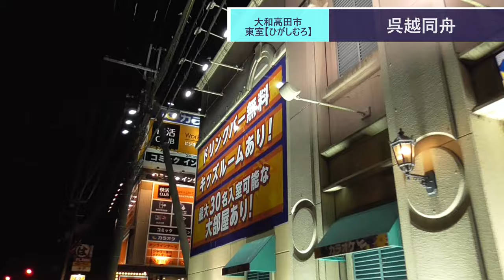ST017'3 駅間散歩：高田市駅→新庄駅①快活CLUB大和高田店へ至り夜を明かす【さよなら河内長野の行先案内幕】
ちなみにかつて、四日市には快活CLUBと同じ建物内にBanBanがあるカオスなお店もありました。